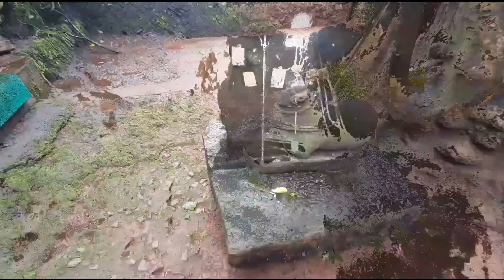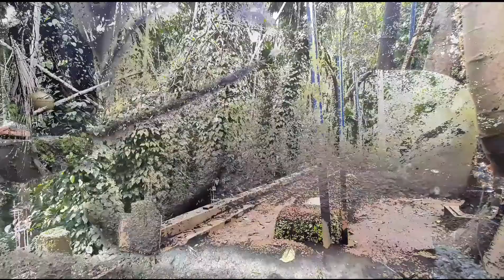Lamgao Buddhist caves. North Goa.#5 《2021》.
The lamgao caves in goa are something new to explore. Goa is not only a place of sea beaches but also day by day the ancient hidden places are being discovered.
So next time you visit goa, make sure to visit this caves.
A Shiva Lingam, Tulsi and a small image of Nandi is installed in the courtyard of this cave.These caves are one of the major attractions of Goa and are located in Bicholim.Lamgau Caves of Goa is one of the best caves of Goa. Lamgau Caves are carved out of laterite, which is somewhat delicate.

EQUIPMENT used:
Samsung Galaxy M30s
Dji gimbal om4